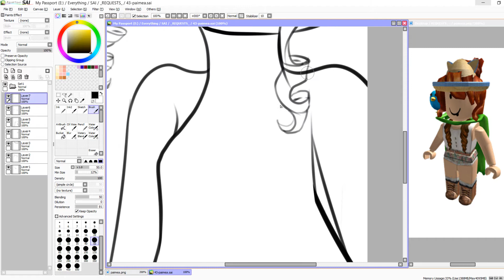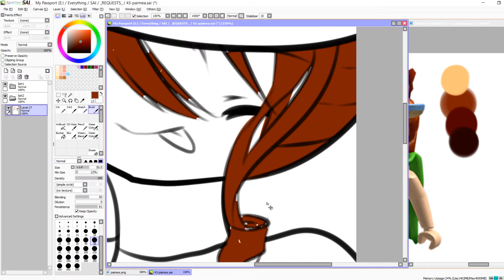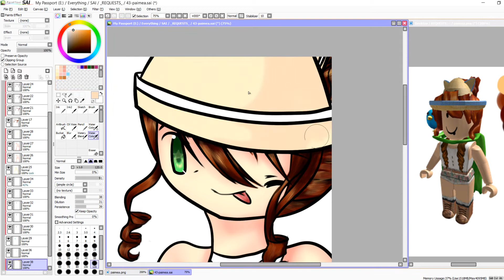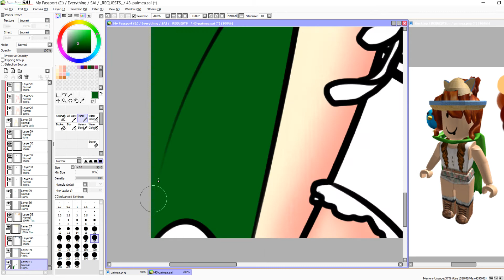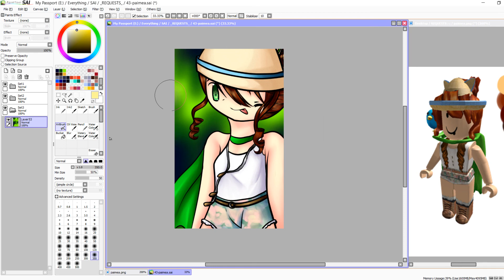【ROBLOX Speedpaint】paimea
WOW I'VE NOW MANAGED TO UPLOAD TWICE IN A WEEK.
amazing.

I really need to upload more often, and I'm actually trying to now, which you may have noticed..

Art: LaurenTechKid

Software(s): Paint Tool SAI, Camtasia Studio 8.

Other: Wacom Intuos Pen and Touch Medium tablet.

Requested by: ..

𝐩𝐥𝐞𝐚𝐬𝐞 𝐚𝐬𝐤 𝐛𝐞𝐟𝐨𝐫𝐞 𝐚𝐧𝐲 𝐚𝐭𝐭𝐞𝐦𝐩𝐭 𝐚𝐭 𝐮𝐬𝐢𝐧𝐠 𝐢𝐦𝐚𝐠𝐞